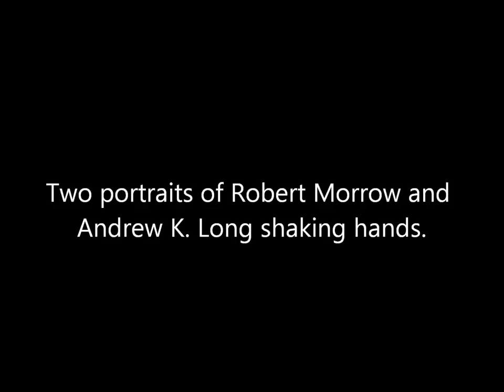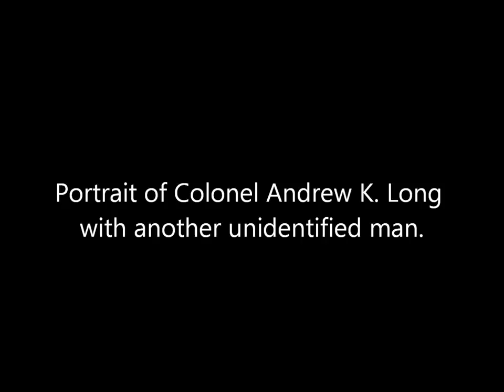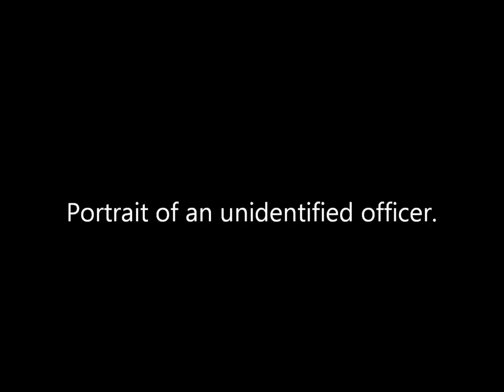3D Stereoscopic Photos of Union Officers During the American Civil War (1860's)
A collection of animated stereoscopic photos of unidentified and partly identified officers who served in the Union Army during the American Civil War, c. 1860's.

Update: Andrew Kennedy Long and Robert Morrow both worked as secretaries for Andrew Johnson. They also both served in Union regiments during the war. Long served with the 7th Pennsylvania Volunteer Infantry Regiment, 12th Tennessee Volunteer Cavalry Regiment, and 6th US Infantry Regiment.

Source: Library of Congress, National Archives and Records Administration.